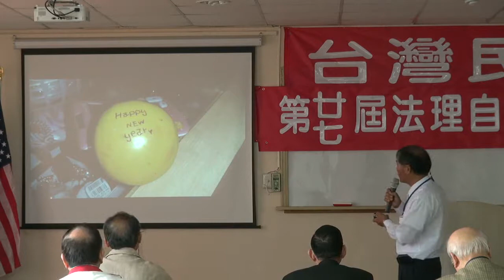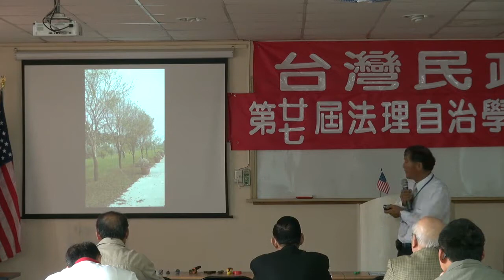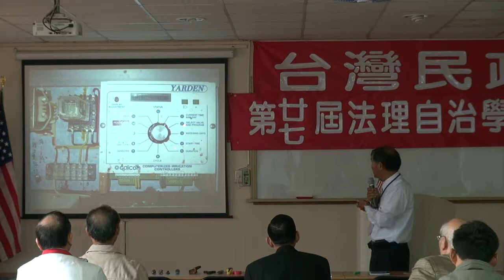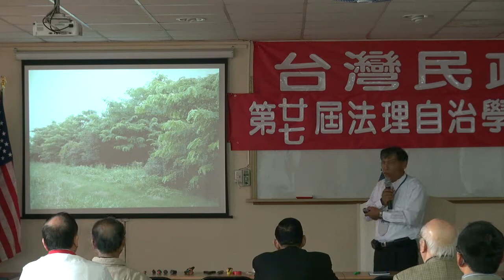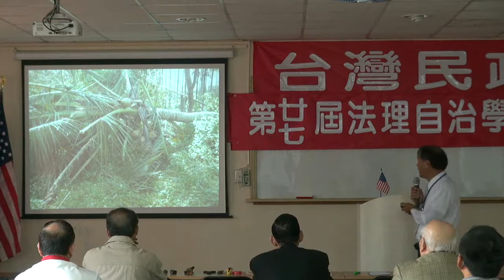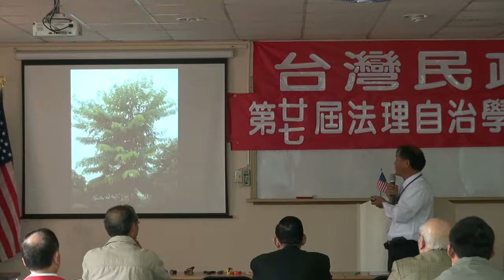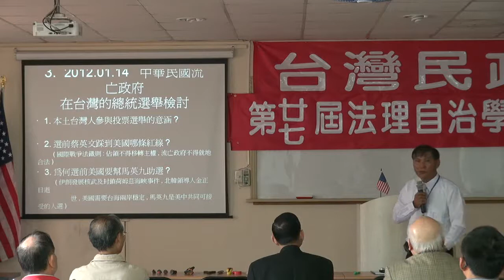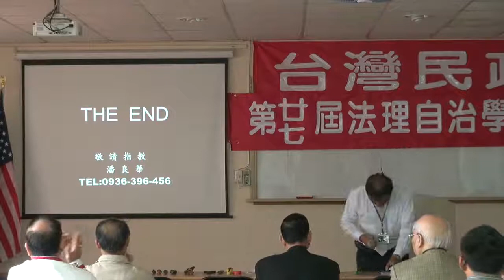120408-10b-農場管理與健康-潘良華-台灣民政府第27屆法理自治學院